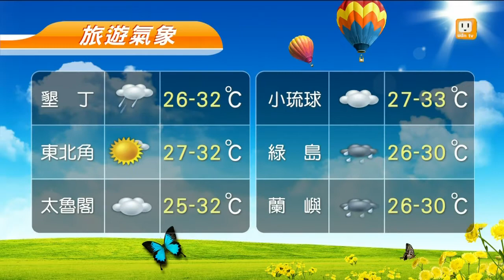【2013.08.11】udn早安氣象-udn tv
各地雲量稍微增多，西半部地區有午後雷陣雨，迎風面的臺東及恆春半島地區，會出現局部短暫陣雨，白天依然炎熱，戶外活動仍要做好防曬措施，並多喝水以免中暑。